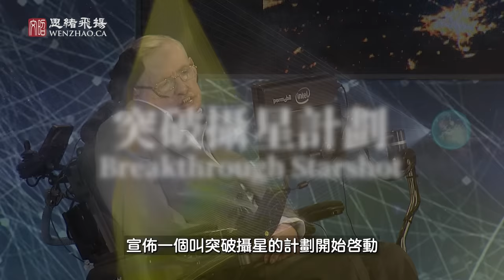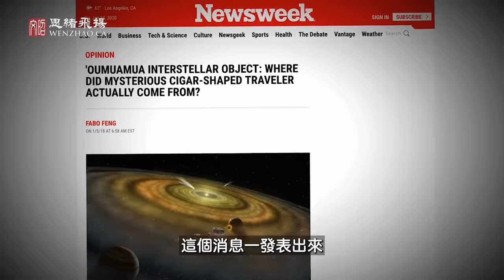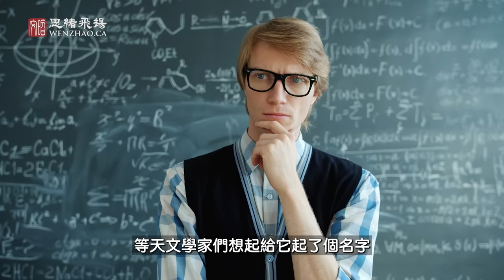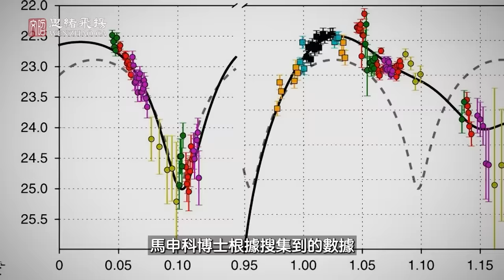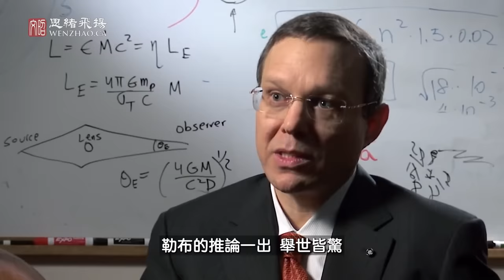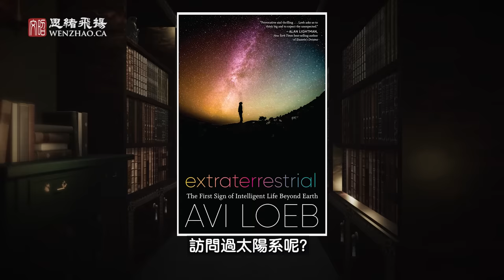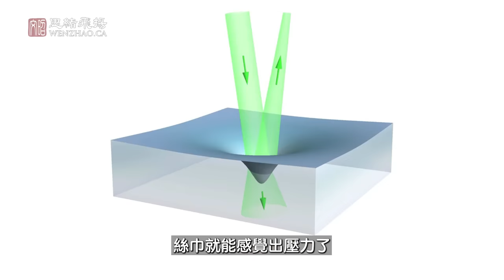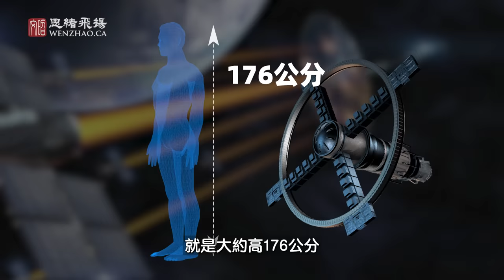唯一被證實的大型星艦級UFO，疑似光帆動力，人類已模仿成功！目前星際航行最可行的方式：比火箭快3000倍！【文昭思緒飛揚150期】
2017年，一位天文學家意外發現一個奇怪物體正飛向太陽，他分析了觀察資料，大膽宣布，這個物體是一個實錘的系外訪客。天文界立刻轟動了，另一個大咖發也聲了、語出驚人，這個系外訪客不僅是外星文明的星艦級UFO，而且採用的動力方式對人類有很大的啟發、借鑑意義，就是：光帆動力！它是迄今最有可能人類實現星際航行的方式。

謝謝支持！